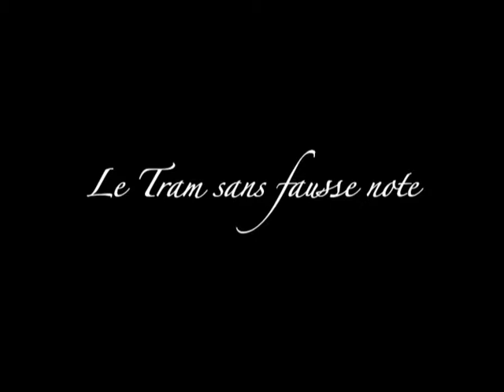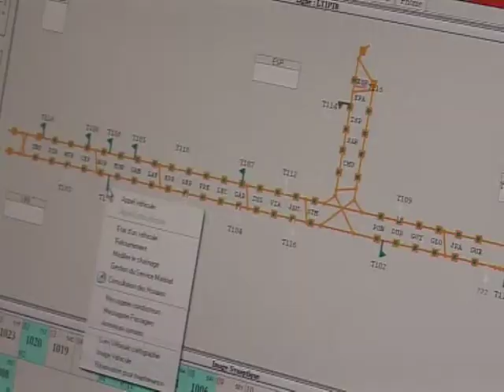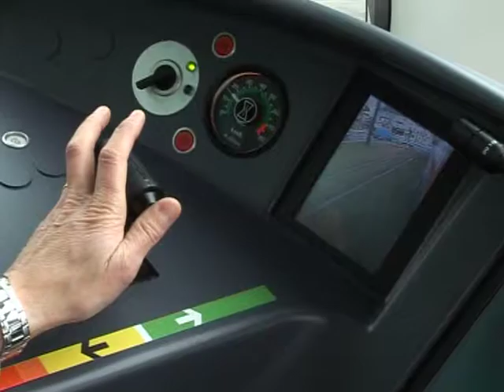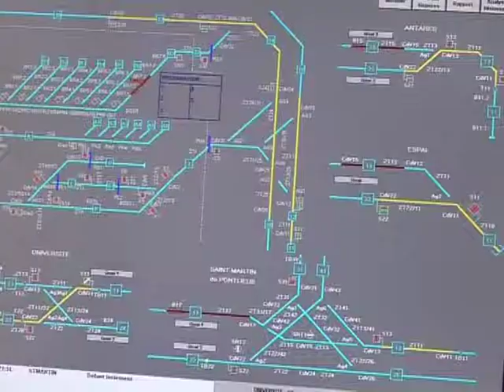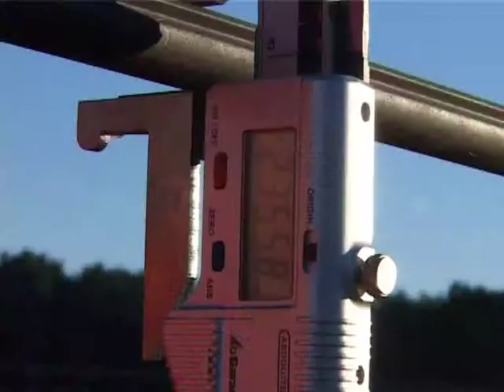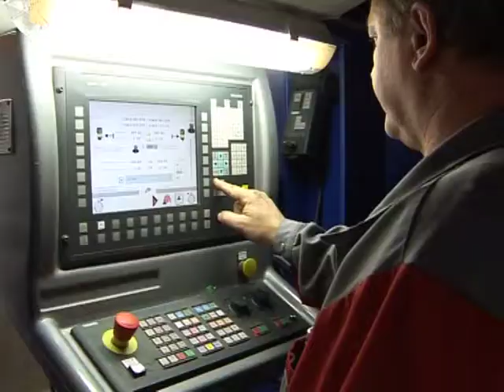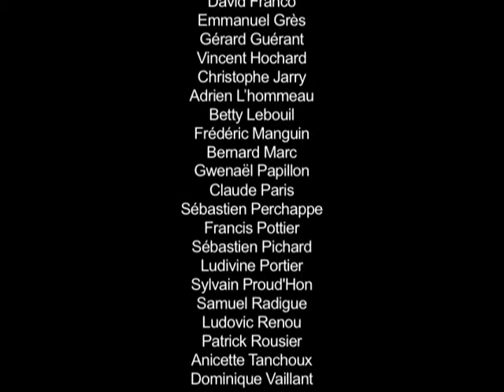ARTEFACTO | Reportage "Le tram sans fausse note"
Plus d'information sur nos services et solutions en Réalité Virtuelle Augmentée